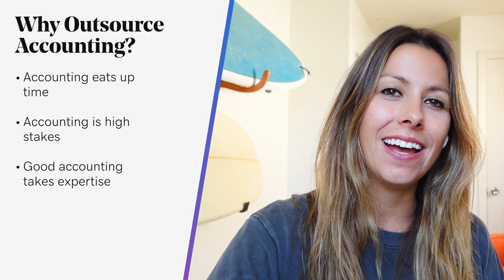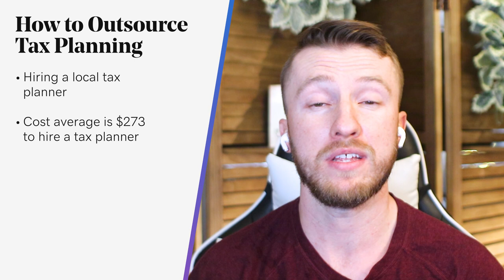How To Outsource Accounting and Save Your Time | The Journey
How To Outsource Accounting and Save Your Time.

0:12 How to outsource accounting and save your time
0:48 Bookkeeping
1:00 Accounting
1:14 Tax planning
1:34 Why outsource accounting?
2:33 How to outsource bookkeeping
4:05 How to outsource tax planning

Need some help managing the financial aspects of running a small business or independent venture? You likely know that there are lots of financial pros out there with fancy letters after their names who can provide that assistance. But which professional can solve your particular problem?

Here’s how you can take accounting off your to-do list and find more time to focus on your business—through the life-changing magic of outsourcing.

Why outsource your accounting?
Small businesses often hire some kind of outside help to manage their accounting tasks. There are a few reasons why. Even if your spreadsheets are true works of art, DIY accounting will cut into the time you could otherwise spend helping your business grow. Not to mention, if you make a mistake on your tax return, and you could get fined by the IRS—or even trigger an audit.

Even if you spend sleepless nights poring over textbooks, you won’t have the expertise of a professional bookkeeper, accountant, or tax planner. That’s because they have experience—they’ve worked with many businesses, and understand first-hand the mistakes to avoid.

When talking about accounting, there are three interlinked processes: Bookkeeping, accounting, and tax planning.

Bookkeeping tracks all your day-to-day transactions—money entering and leaving your business. It also categorizes those transactions, so you can see how you’re spending money, and how you’re making it.

Accounting takes information from your bookkeeping, crunches the numbers, and shows you the big picture. Financial reports like income statements and balance sheets show you how much money you’re earning, and how much you have to work with.

Tax planning involves looking at your bookkeeping and accounting figures, and using that info to save as much as possible on your taxes.

These three areas often overlap. For instance, your bookkeeper might prepare financial reports for you, and your accountant may help with your tax planning.

How to outsource your bookkeeping
When you outsource your bookkeeping, a hired professional tracks money entering and leaving your business and categorizes it for you. That information can be used by an accountant to create financial statements.

How to outsource your accounting
An accountant takes all of the info recorded and categorized by your bookkeeper, then produces financial reports that show you how your business is performing.

They can also advise you on financial decisions—such as taking out loans, bringing on employees, or expanding your business. And they can file your taxes for you, doing their best to save you money on your tax return.

Outsourcing tax planning
Often, an accountant—especially a certified public accountant (CPA)—can help you plan your tax deductions. But in case your accountant isn’t up to the task, or if you’d like an especially in-depth look at all your tax options, tax planners are here to help. While it costs money to hire a tax planner, you often save money in the long run because of the tax deductions you’re able to write off.

Outsourcing your accounting can help you get organized, and help you save time on the tasks that you need to do to run your business efficiently. Take a look at the options available to you, and talk to a professional if you have any questions about what you should be looking at.

The above content should not be construed as legal or tax advice. Always consult an attorney or tax professional regarding your specific legal or tax situation.